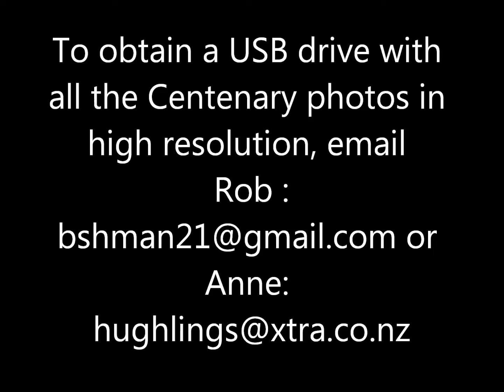Te Akau Centenary photo show part three - The 1913 Classroom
3rd  of 7 photo montages. Room One dressed up in 1913 costume and re-enacted a typical lesson taught in the style of 100 years ago.